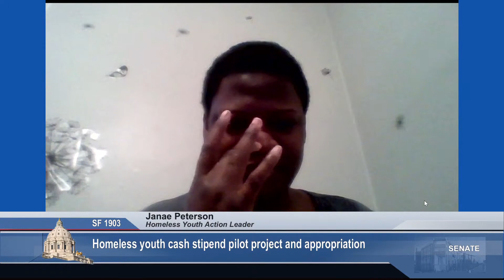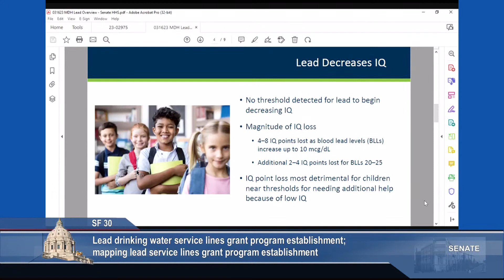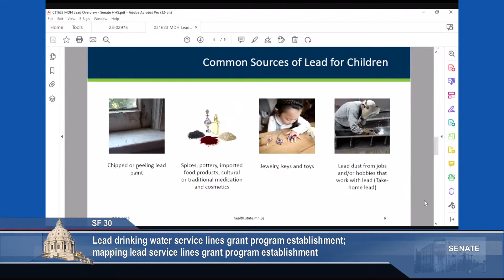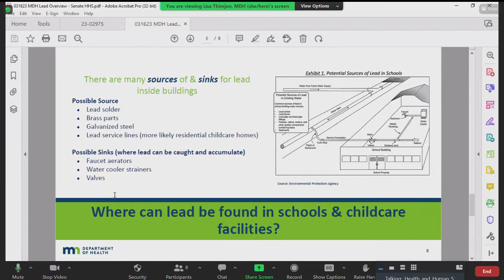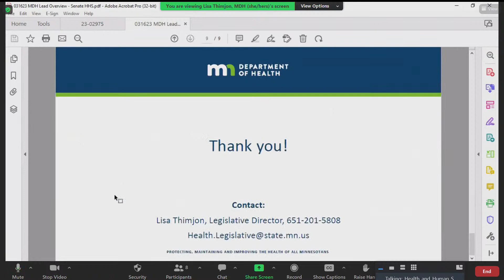Committee on Health and Human Services - 03/16/23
S.F. 1903 (McEwen) Homeless youth cash stipend pilot project and appropriation.

S.F. 30 (McEwen) Lead drinking water service lines grant program establishment; mapping lead service lines grant program establishment; appropriating money.

S.F. 579 (Maye Quade) Lead testing and remediation requirements in schools modification and appropriation.

S.F. 2588 (Wiklund) Suicide and crisis lifeline establishment and appropriation.

S.F. 168 (Morrison) Excessive price increases by manufacturers prohibition to generic or off-patent drugs.